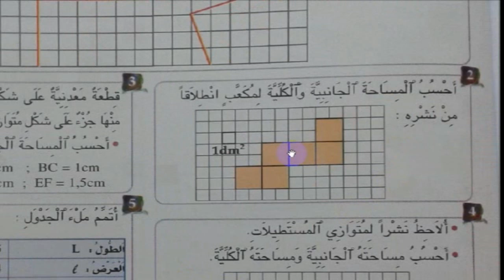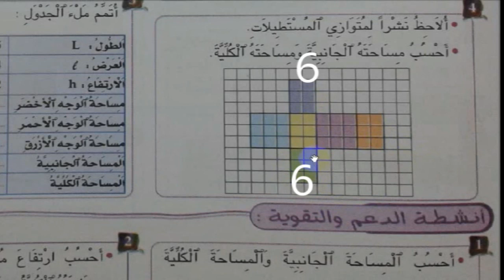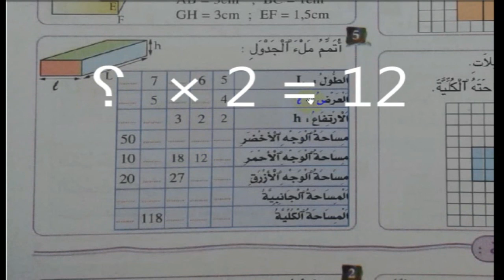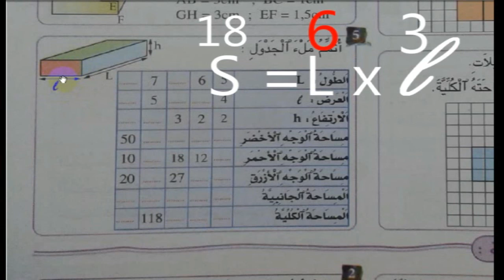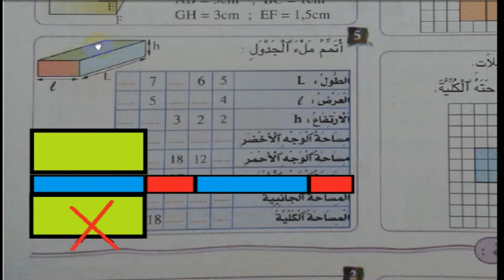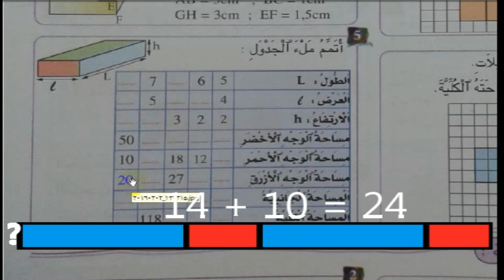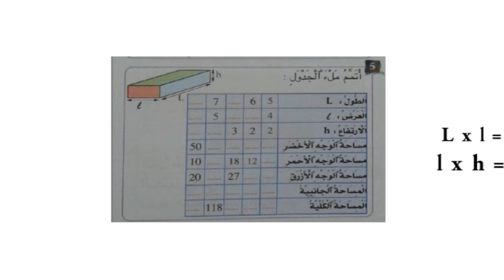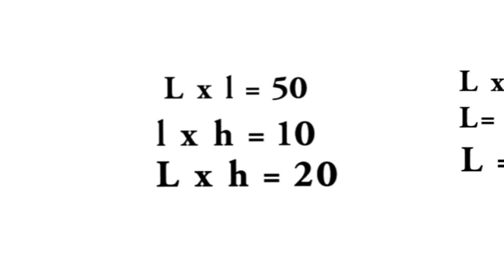المكعب و متوازي المستطيلات، السنة السادسة ابتدائي ص 87 تابع